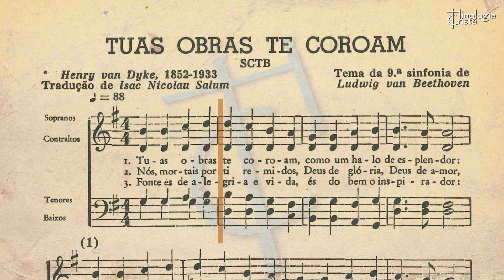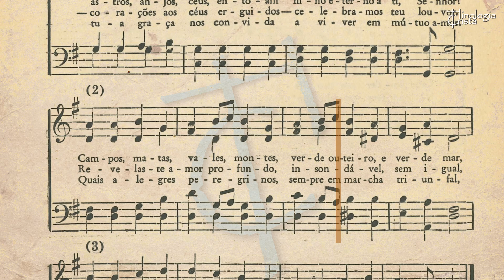[TRECHO DA 9a SINFONIA DE BEETHOVEN] TUAS OBRAS TE COROAM (JOYFULL, JOYFULL) - SALMOS E HINOS N.º 70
Tuas Obras te Coroam (SH. 70)
Letra: Henry Van Dyke (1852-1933), 1907
Tradução: Isaac Nicolau Salum (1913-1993), 1940
Adaptação: Edward Hodges (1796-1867), 1864

1. Tuas obras te coroam
Como um halo de esplendor!
Astros, anjos, céus entoam
Hino eterno a ti Senhor!
Campos, matas, vales, montes,
Verde outeiro e verde mar,
Aves e sonoras fontes
Cantam coro singular!

2. Nós, mortais, por ti remidos,
Deus de glória, Deus de amor,
Corações aos céus erguidos,
Celebramos teu louvor!
Revelaste amor profundo,
Insondável, sem igual,
Enviando Cristo ao mundo
A vencer por nós o mal!

3. Fonte és de alegria e vida,
És do bem o Inspirador;
Tua graça nos convida
A viver em mútuo amor
Quais alegres peregrinos,
Sempre em marcha triunfal,
Cantaremos gratos hinos
Na jornada até o final!

Louvai ao Senhor
Havia um presbítero que, a cada domingo perguntava ao maestro do coral: “Hoje vamos ter hinos bons?”. Hinos bons, daqueles que davam trabalho aos cantores. Tinham muitas páginas, acompanhamento de órgão, eram de autores famosos, entusiasmavam o coral e emocionavam a congregação. Os “hinos bons” rompiam o cotidiano do hinário comum. Vinham de outras fontes: trechos de óperas famosas com letra adaptada, coros de oratórios, temas de obras corais/sinfônicas, transcrições de obras instrumentais, ou versões corais de melodias solo que muitas vezes vinham de outras liturgias. Não eram do Hinário da Igreja, mas a ele foram acrescentadas e, de tal forma integradas na vida espiritual da comunidade, que foram adotadas pela Igreja e até exiladas de suas obras de origem. Tornaram-se “Hinos bons”, como dizia o presbítero.
 Algumas dessas músicas fizeram um longo e curioso percurso até chegar aos corais protestantes, como o famoso Largo de Handel, ou o Hino do Imperador de Haydn, ou, ainda, o tema do Andante da IV Sonata para órgão de F. Mendelson. Handel enfrentou enorme fracasso na estreia de sua ópera Xerxes em Londres, em 1738, mas a ária que o personagem título canta, saudando a sombra de uma árvore que o abriga do sol escaldante no deserto, Ombra mai fu passou a ser cantada independentemente da ópera, com grande sucesso entre os ingleses que a divulgaram pelo mundo a fora com o nome de Largo de Handel e com as mais variadas adaptações. Quando o maestro Albert Ream edita no Brasil o Largo de Handel, em 1951, já era música obrigatória entre os corais protestantes com a letra Santo é o Senhor.
 Nos últimos anos de vida, Haydn gostava de tocar ao piano uma de suas obras mais queridas: a melodia que ele criara, a partir de uma canção croata, para ser o Hino do Imperador (Que Deus preserve o Imperador Francisco), em 1797, e que se tornou o Hino Austríaco e é hoje o Hino da Alemanha. Aparece em hinários protestantes com o título Áustria e os corais brasileiros a cantam com a letra Altamente os céus proclamam. Haydn gostava tanto dessa melodia que a usou no quarteto para cordas que leva o nome de Quarteto do Imperador. As igrejas também gostam dessa melodia e nem se lembram que se tornou o hino nacional alemão. Ficaram com a emoção do compositor.
 Mendelssohn escreveu seis sonatas para órgão e na IV Sonata compôs um Andante, cujo tema aparece em destaque e com grande força melódica à maneira dos prelúdios corais de Bach. Mendelssohn compôs essa sonata dois anos antes da sua morte e não acompanhou a trajetória de sucesso dessa linda melodia que se separou da Sonata, ganhou letra e harmonia própria e passou a ser cantada nas igrejas protestantes como um hino. No Brasil, essa música é cantada pela primeira vez no Coral Presbiteriano, no ano de 1956, sob a regência de J. W. Faustini, com a letra de Depois que Cristo me salvou.
 Caminhos semelhantes foram percorridos por outras músicas até serem recebidas pelas Igrejas Protestantes, como a canção Die Himmel rühmen dês Ewigen Ehre que Beethoven compôs para um ciclo de seis canções sobre os textos do poeta Gellert – Os céus declaram a glória de Deus – e que chegou ao Brasil na década de 1930, publicada em versão coral, no segundo volume de Coros Sacros, por Arthur Lakschevitz.
 Muitas outras não precisaram percorrer longos caminhos, já estavam em casa, como Jesus Alegria dos Homens de J.S. Bach. Outras ainda foram separadas de obras maiores, como a Nona Sinfonia de Beethoven e Um Réquiem Alemão de Brahms e passaram a soar plenamente integradas à vida musical das Igrejas como se nela tivessem nascido. Adotadas como hinos especiais, atendiam à liturgia e à emoção de cantar em coro músicas tão bonitas.
 Este CD é dedicado a tal lembrança.
Samuel Kerr – outubro de 2001